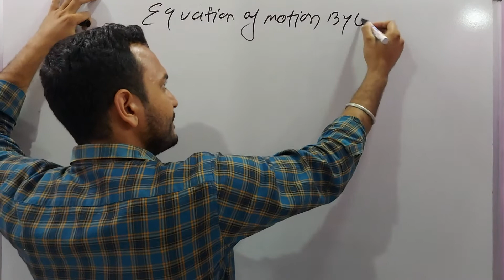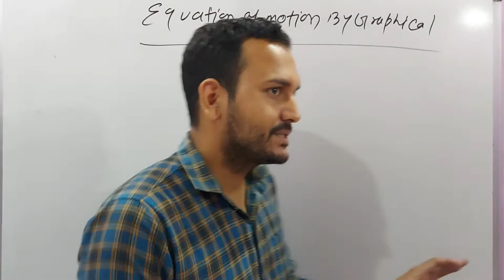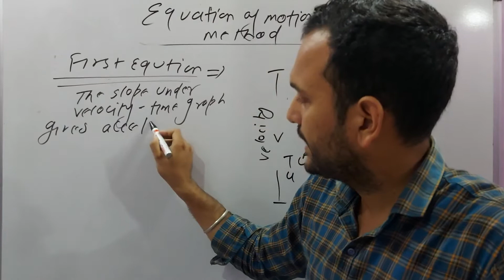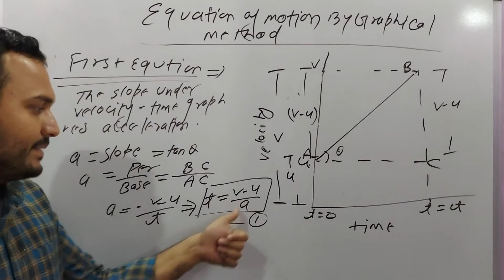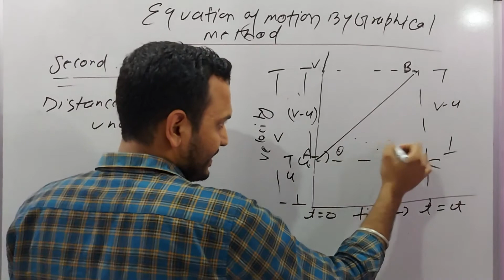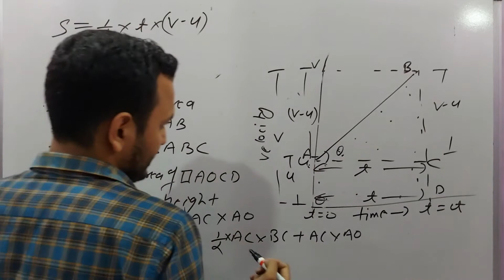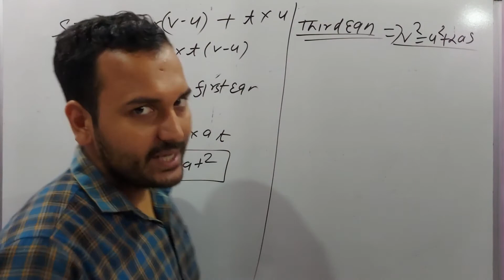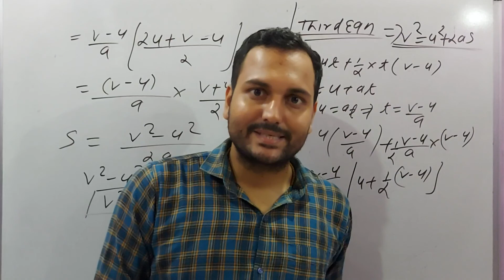L-13 CLASS 11:EQUATION OF MOTION BY GRAPHICAL METHOD@mathpalclasses2884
L-13 CLASS 11:EQUATION OF MOTION BY GRAPHICAL METHOD @MATHPAL CLASSES